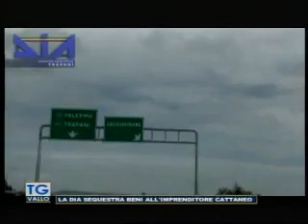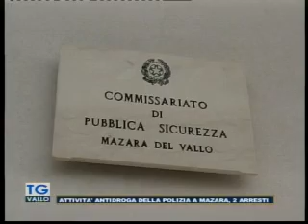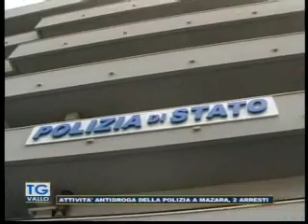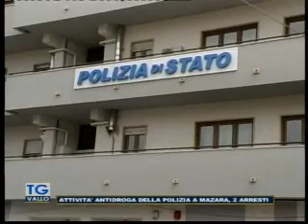Tgvallo 03 06 2020